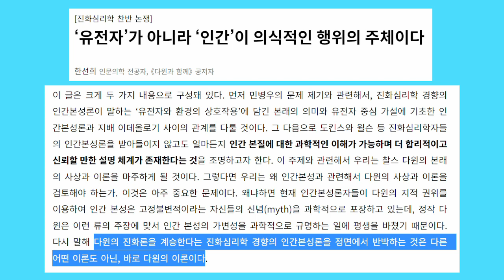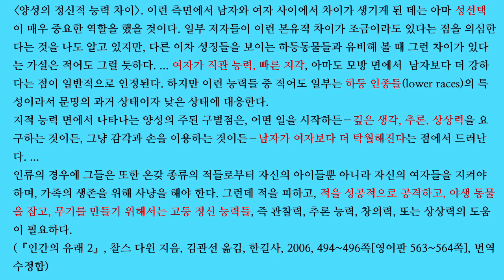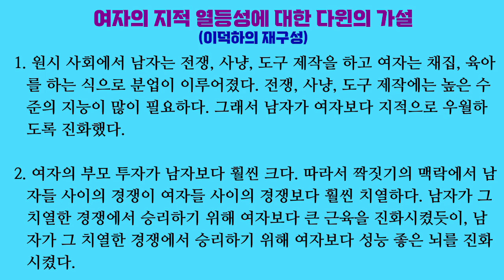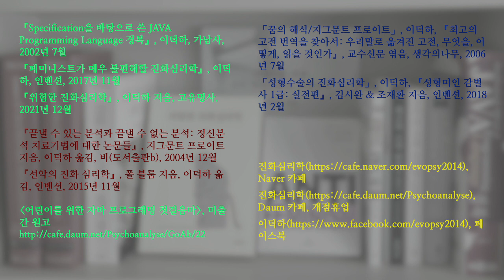페미니즘 논쟁 06. 다윈은 여자가 지적으로 열등하도록 진화했다는 가설을 제시했다 (다윈으로 돌아가면 생기는 일)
진화심리학은 온갖 가설들을 제시해서 소위 진보주의자들을 열 받게 합니다. 일부 자칭 진보주의자들은 진화심리학자들이 다윈을 들먹이지만 다윈의 뜻을 엄청나게 왜곡했다고 주장합니다. 그러면서 다윈으로 돌아가자고 외칩니다.

다윈으로 한 번 돌아가 봅시다. 다윈은 “인간의 유래”에서 여자가 지적으로 열등하도록 진화했다는 가설을 제시했습니다. 성선택 때문에 또는 남녀 간 분업 때문에 깊은 사고, 추론과 같은 높은 수준의 지적 능력에서는 남자가 여자보다 우월하도록 진화했다는 겁니다.